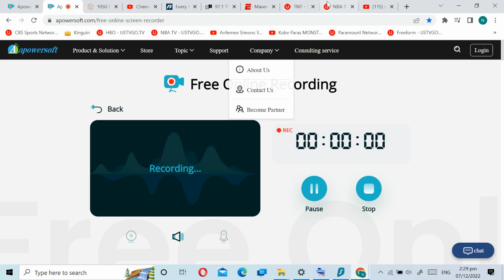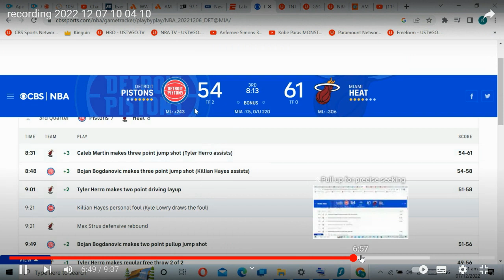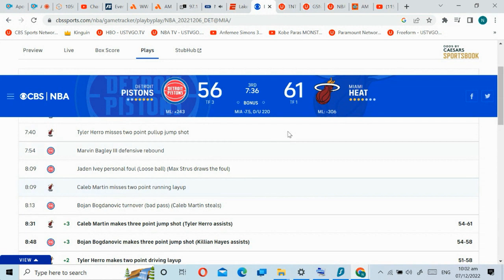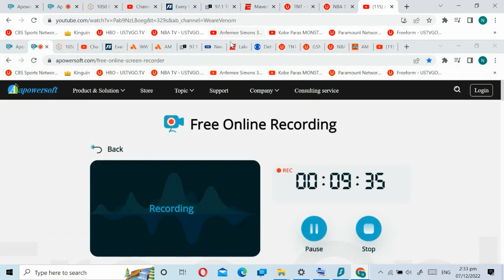recording 2022 12 07 14 33 48